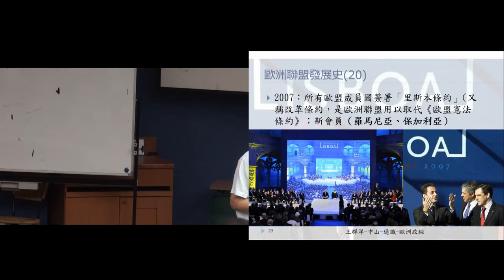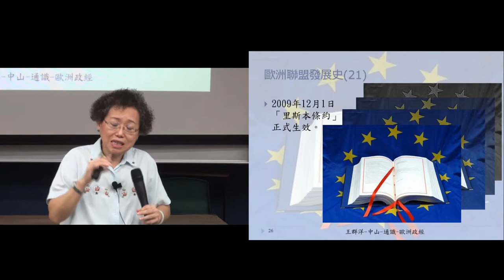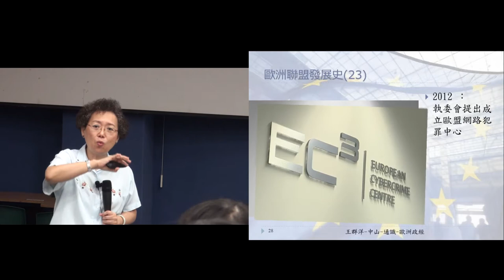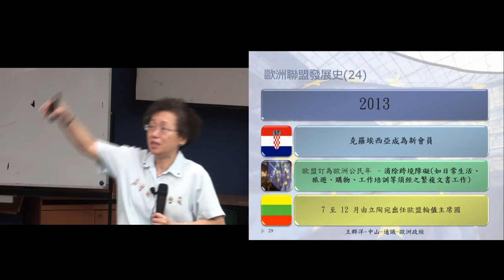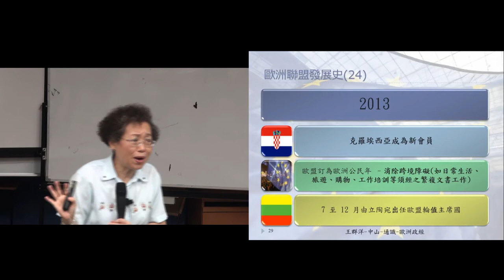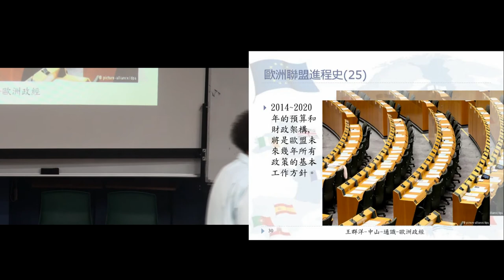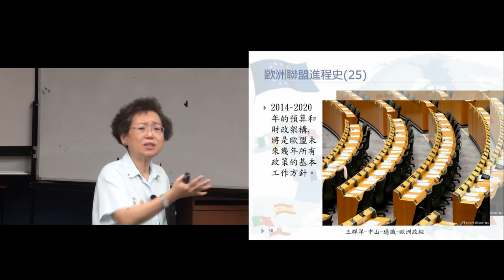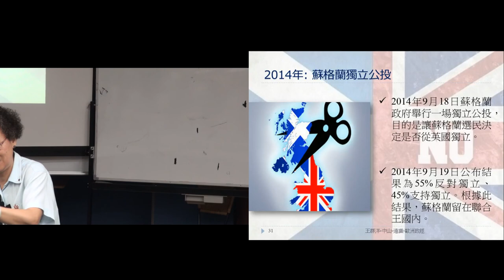歐洲政經發展B105 2016 1114 2